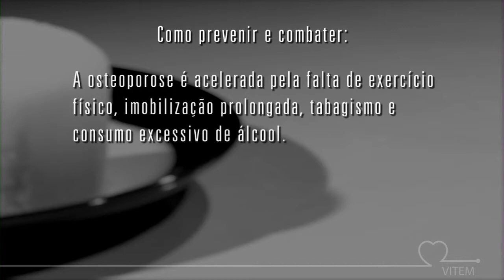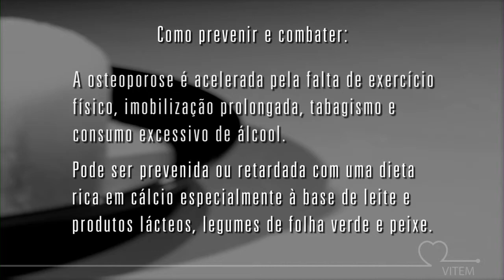VITEM - SPOT 20